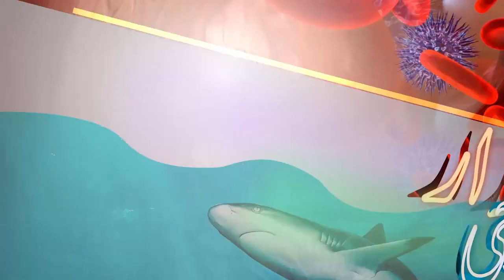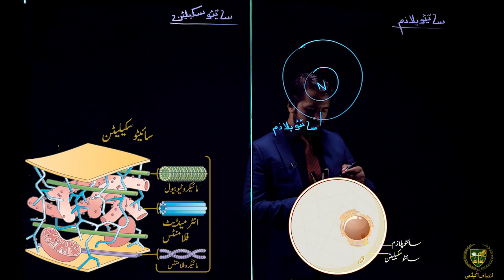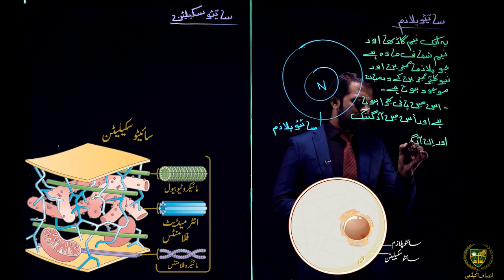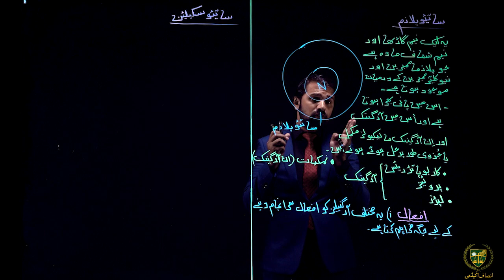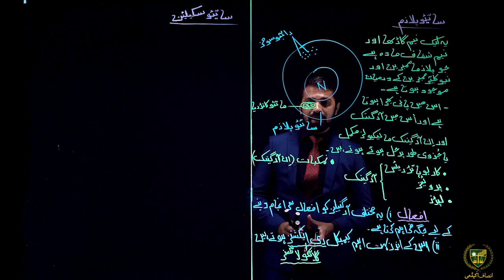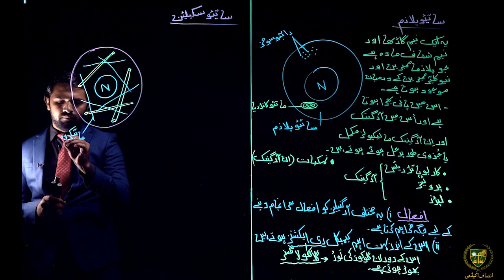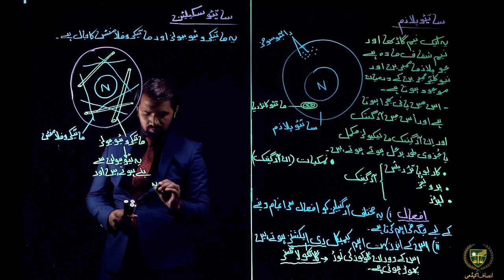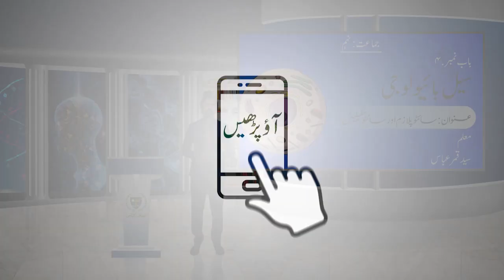سا ئٹو پلازم اور سائٹو سکیلیٹن || 9 اردو میڈیم بیالوجی || باب 4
پیارے طلباء
امید ہے کہ یہ ویڈیو سا ئٹو پلازم اور سائٹو سکیلیٹن